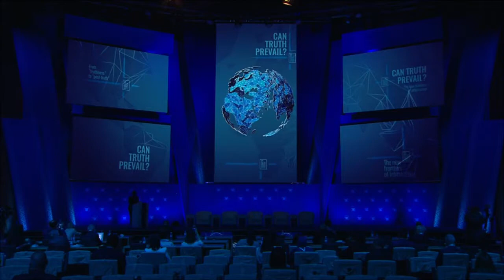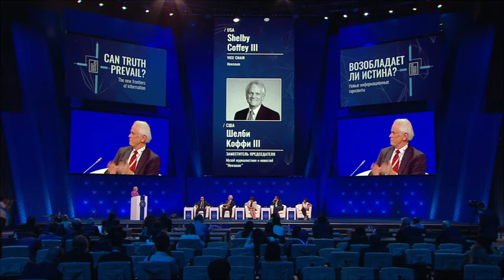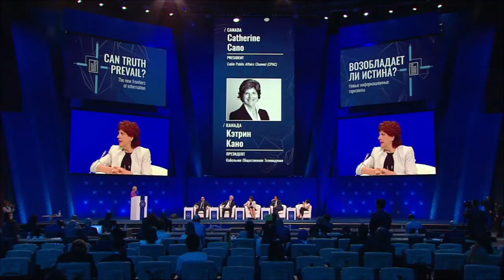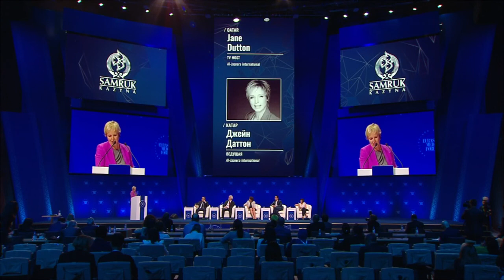EMF 2017 - CAN TRUTH PREVAIL?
CAN TRUTH PREVAIL?
En garde! From ‘truthiness’ to ‘post-truth’. The new frontiers of information.

Any information vacuum in the modern world is immediately filled with a mass of undigested material, facts and ‘alternative facts’, truth and lies, much of it unchecked, misinterpreted or deliberately distorted. How can we distinguish reliable news from fake news? How can we fight back against information attacks and covert campaigns to influence public opinion? The ‘weaponisation’ of information is the latest means available to unscrupulous politicians and dangerous criminals to achieve their goals. In an age of increasingly complex message systems and social networks, resistance to the manipulation of information becomes ever more complicated. Is it possible to disconnect from the flow overwhelming us? Principles of verification – fact-checking information. Technologies of reliable data storage.

Moderator:
Jane Dutton, TV host, Al-Jazeera International, Qatar

Speakers:
Dauren Abayev, minister of information, Kazakhstan
Giles Kenningham, founder, Trafalgar Strategies, UK
Shelby Coffey III, vice-chair, Newseum, USA
Catherine Cano, president, CPAC, Canada
Shahida Tulaganova, producer, Cries from Syria, UK